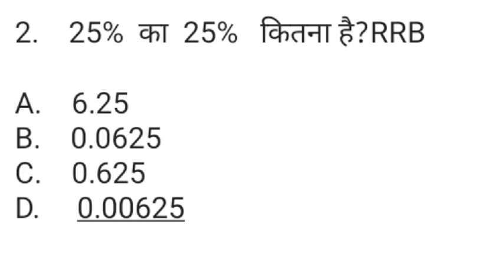प्रतिशत ( %) SSC GD/Railway Group D | Education_Life Competitive exam | गणित बनाना कैसे सीखे?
math_percentage_chapter RRB_BPSC_Firman /SSC_ Railway group D GD_etc All Competitive Exam